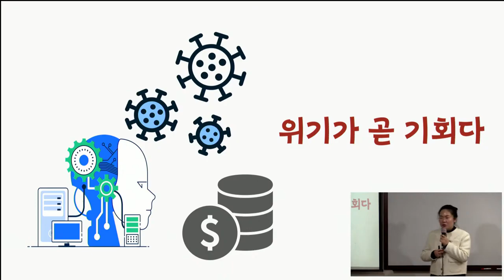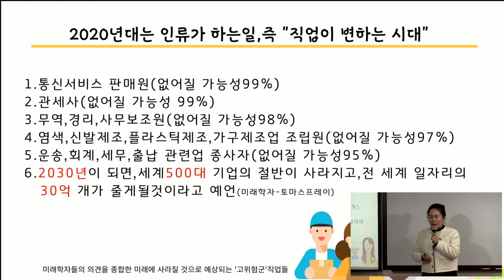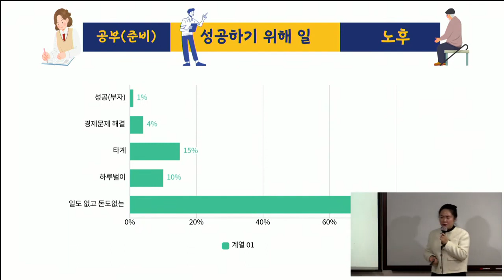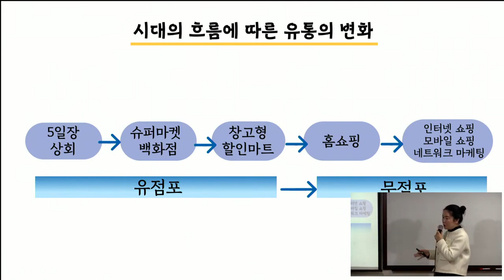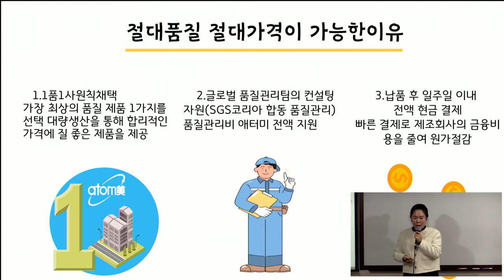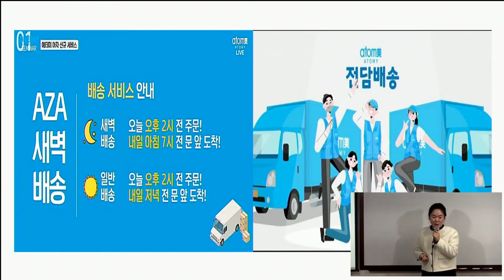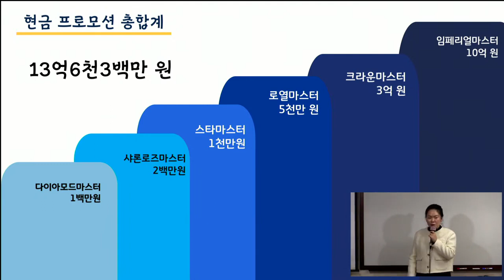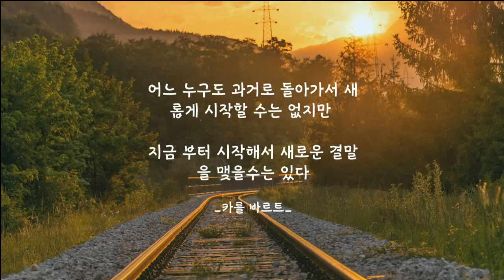TOP 일요일 부업가 세미나 1부 (사업설명)/김영림SRM